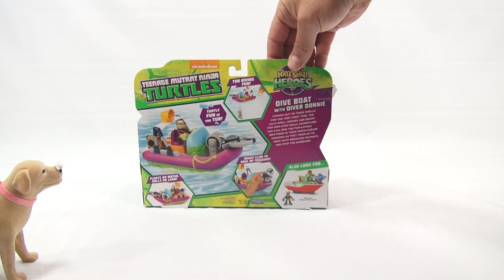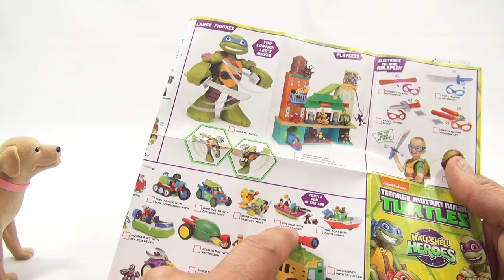TMNT Dive Boat With Diver Donnie Water Toy!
​​​Butch and I have water toy play time!  We get a big bin, fill it with water and launch Diver Donnie from his TMNT Dive Boat!

Lucky Penny Thoughts: We wanted to stay in the video booth today and decided to fill a big plastic bin with water and then have some fun play time.  Our TMNT Dive Boat worked great and it was fun doing special dives with our Diver Donnie!

Later!
LPS-Dave

▶▶ Product Info
TMNT Dive Boat With Diver Donnie -  Playmates Toys, Ages 3+